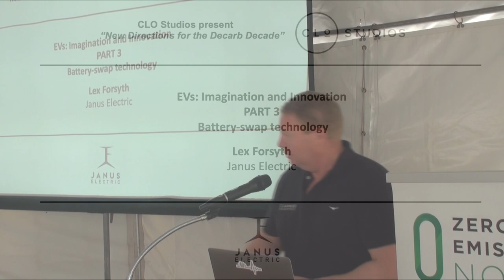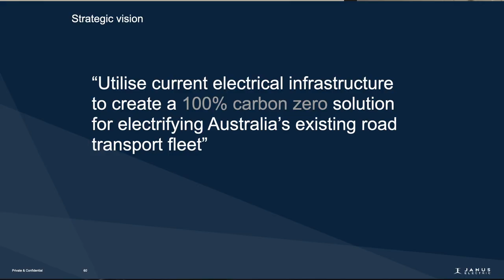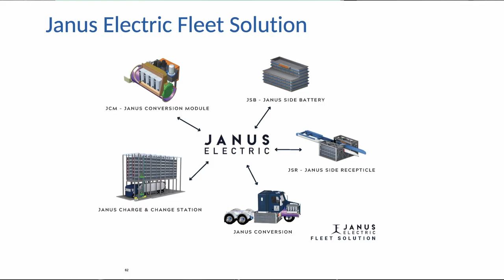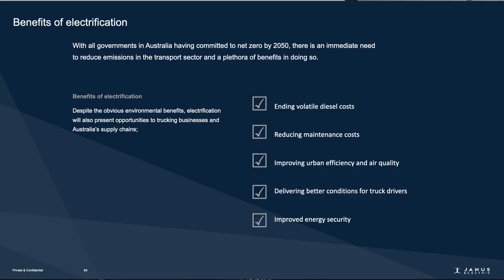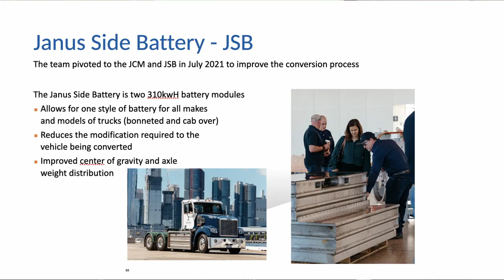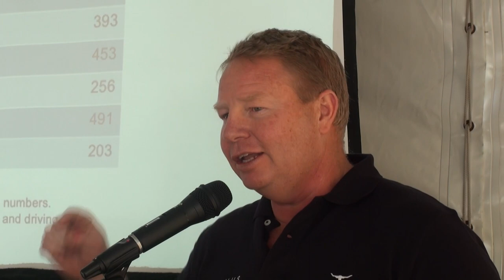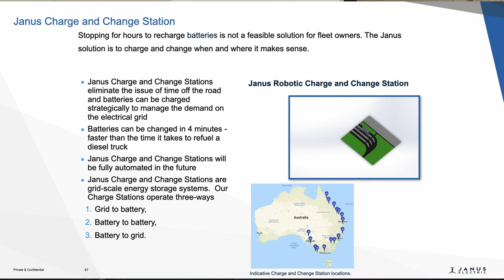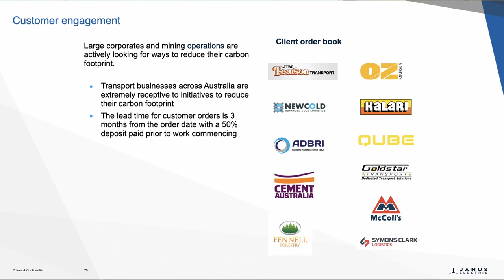EV Batter swap technology with Lex Forsyth of Janus Electric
Using battery swap for large EV trucks. How the system works, the infrastructure that is needed, and what needs to be done in general for the electricity network in Australia.